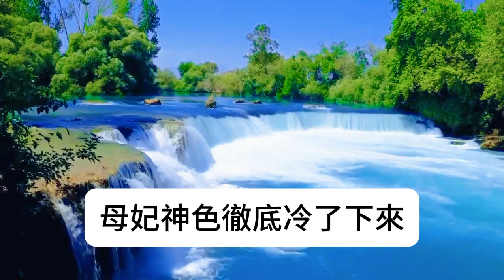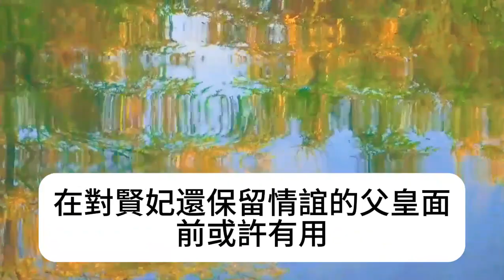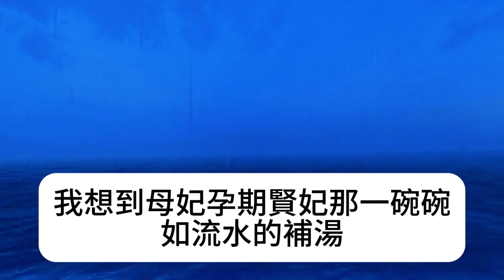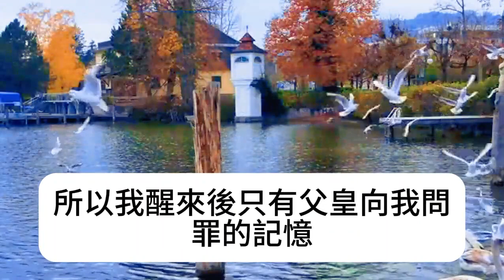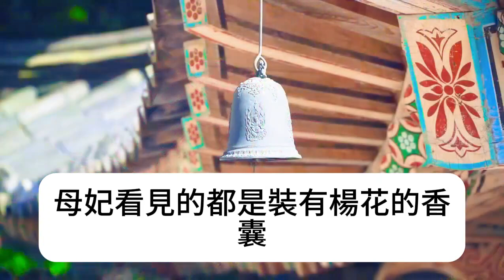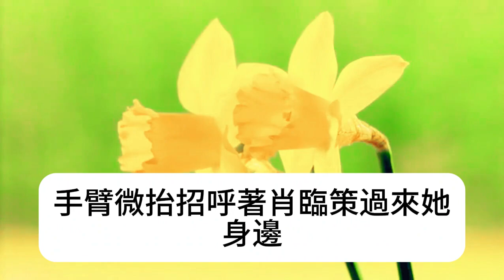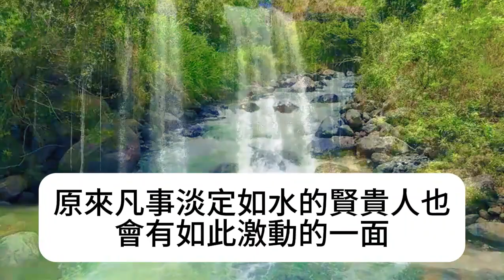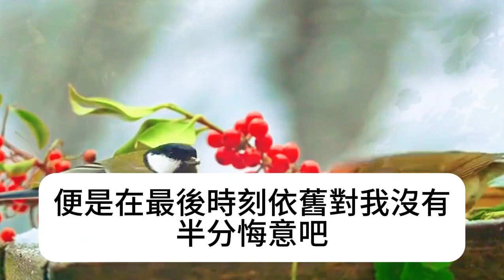母妃與繼後情同姐妹。為替繼後洗刷冤屈她讓年幼的我喝下朱砂。我知曉她們的情誼沒有說出真相。可當嫡公主看上我的未婚夫婿時，母妃一碗毒酒送到我面前。再睜眼我回到了母妃命我喝下朱砂時